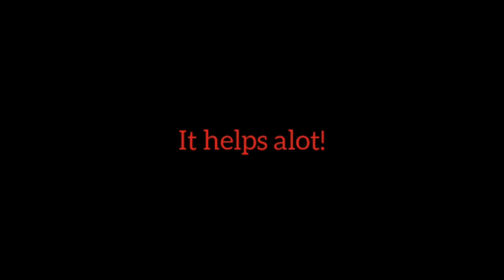"Cry Baby Lane" Controversial Nickelodeon Movie Creepypasta